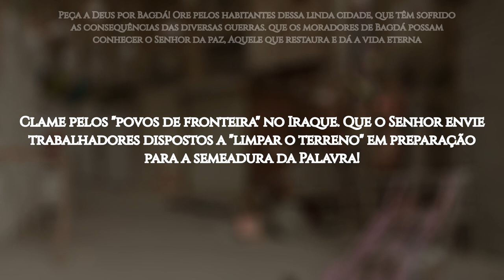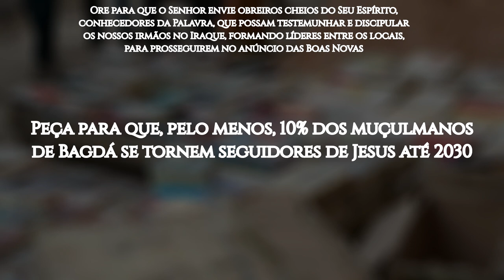ROTA 10/10 #28 BAGDÁ, Iraque (ORAÇÃO PELOS POVOS MUÇULMANOS)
Bagdá, cujo nome significa "presente de Deus", é a capital do Iraque. Localizada no centro do país, às margens do rio Tigre, é a segunda maior cidade do mundo árabe e a quarta maior do Oriente Médio.

Atualmente, a população do país é de 41 milhões de habitantes. Mais de 95% deles professam a religião islâmica. Ali, convivem 35 grupos étnicos e, destes, 25 têm pouco ou nenhum acesso ao Evangelho, sendo 12 deles considerados "grupos de fronteira", ou seja, onde há menos de 0,1% de seguidores de Jesus.

De acordo com o site Portas Abertas, o nível de perseguição no Iraque é extremo, levando o país a ocupar a 14ª posição no ranking daqueles que mais perseguem os cristãos. Os seguidores de Jesus de origem muçulmana são particularmente vulneráveis, já que a pressão, as ameaças e até ataques físicos vêm da família, dos líderes comunitários e de círculos sociais maiores. Esses irmãos podem perder o direito à herança ou ao casamento. Eles também não têm autorização para se casar com outros seguidores de Jesus já que, por lei, continuam sendo considerados muçulmanos. A lei da blasfêmia (contra Maomé, o Corão e o Islã) também pode ser usada contra quem for pego anunciando o Evangelho.

OREMOS:

●  Peça a Deus por Bagdá! Ore pelos habitantes dessa linda cidade, que têm sofrido as consequências das diversas guerras; que os moradores de Bagdá possam conhecer o Senhor da paz, Aquele que restaura e dá a vida eterna;

●  Clame pelos "povos de fronteira" no Iraque. Que o Senhor envie trabalhadores dispostos a "limpar o terreno" em preparação para a semeadura da Palavra!

●  Agradeça ao Senhor pelos nossos irmãos de origem muçulmana. Ore para que, apesar da extrema perseguição, sejam fortalecidos na fé;

●  Ore para que o Senhor envie obreiros cheios do Seu Espírito, conhecedores da Palavra, que possam testemunhar e discipular os nossos irmãos no Iraque, formando líderes entre os locais, para prosseguirem no anúncio das Boas Novas;

●  Peça para que, pelo menos, 10% dos muçulmanos de Bagdá se tornem seguidores de Jesus até 2030.